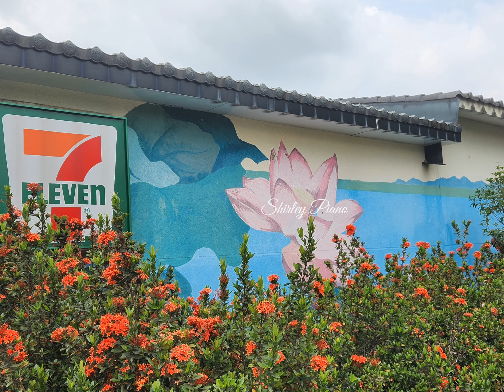黃金雨 阿勃勒 鳳凰花 荷花 富邦 富邦美術館 Acer 宏基電腦 新東南海鮮餐廳 白河 台南旅遊 Shirleypiano